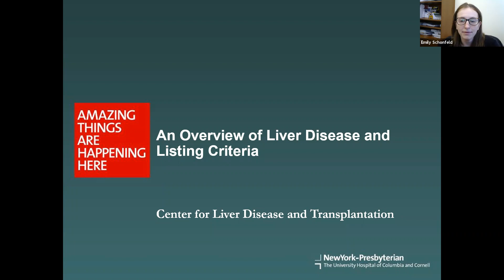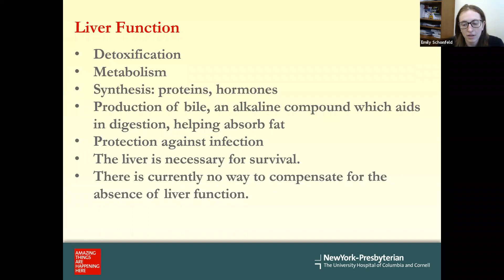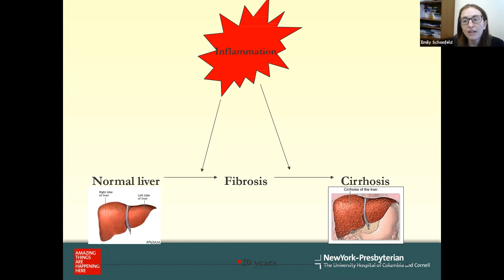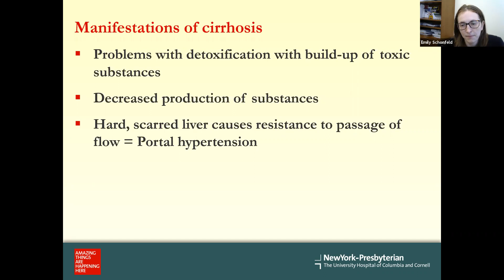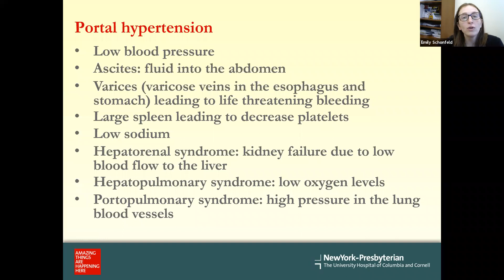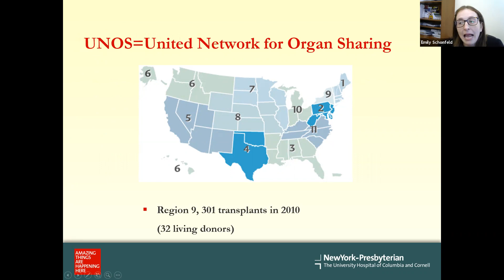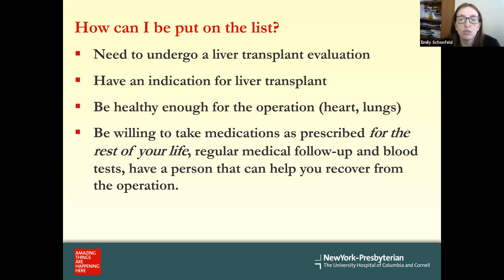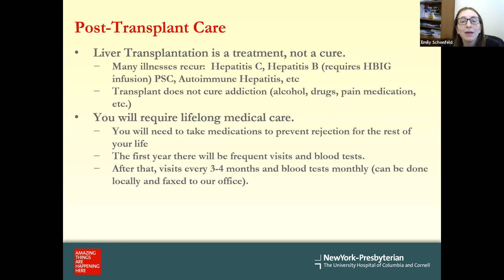Workshop | Overview of Liver Disease and Listing Criteria | Spanish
Learn more about Weill Cornell Medicine’s Center for Liver Disease and Transplantation please

To learn more about patient care, education and research at Weill Cornell Medicine’s Department of Surgery,